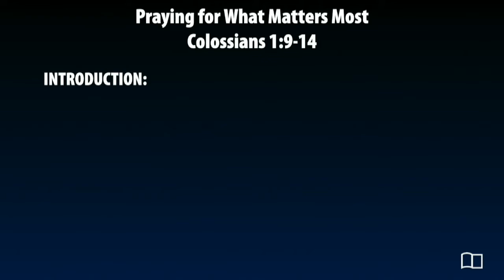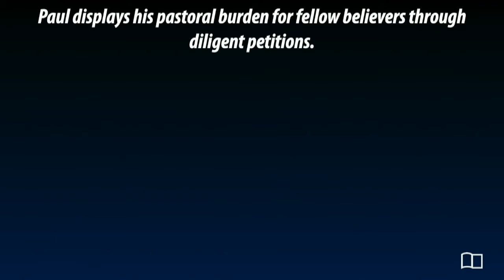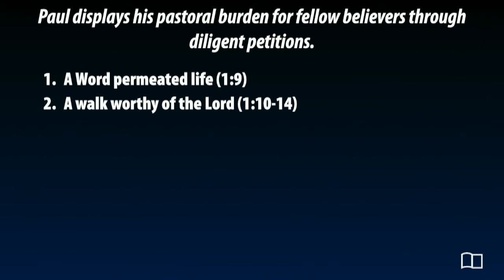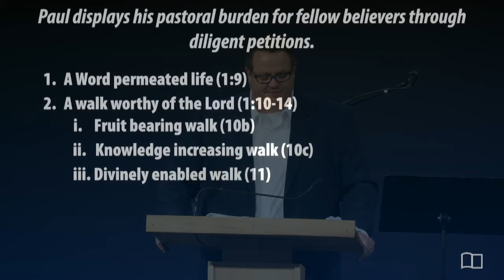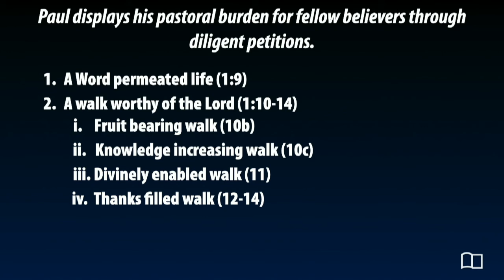Colossians 1:9-14 - Josh Kellso - Grace Bible Church - 06/21/20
Title:
Praying for What Matters Most
Series: Colossians